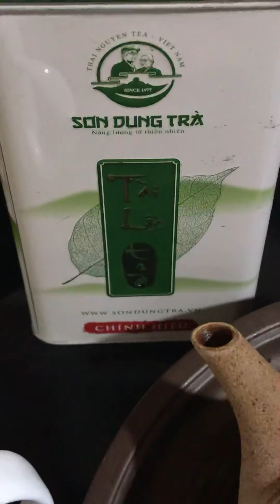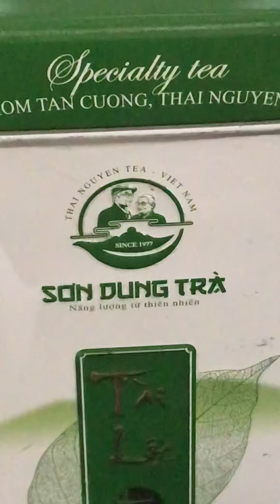Trà này đã đủ “phê” chưa các ACE-CC-CM💪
@Giang_SON_DUNG_TRA_Thainguyen  trân trọng chia sẻ độ phê của trà ngon với Quí vị❤️